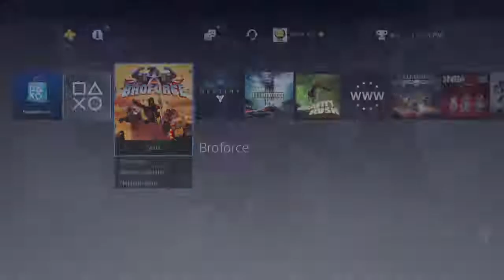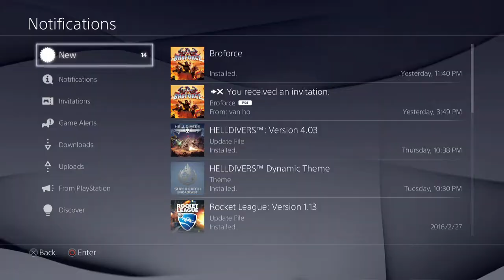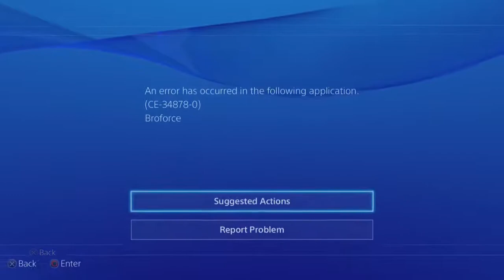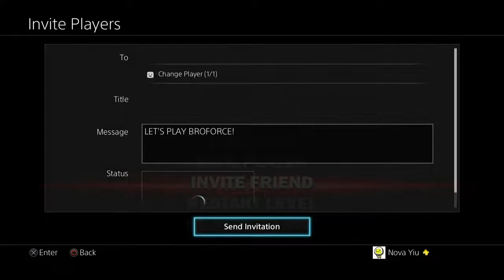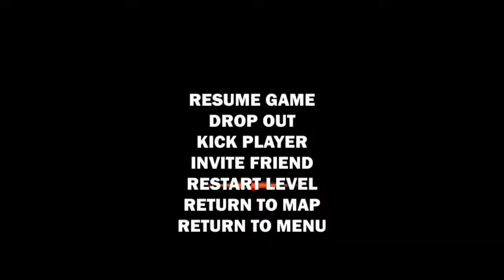2016-03-06 Broforce (2)